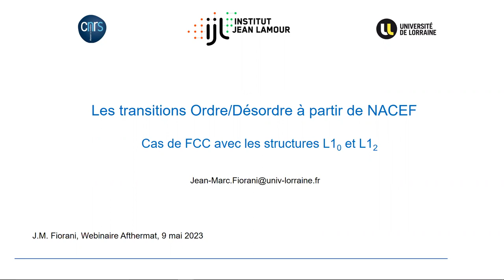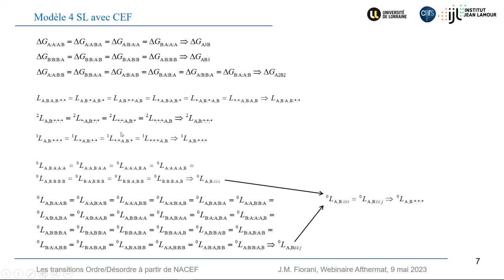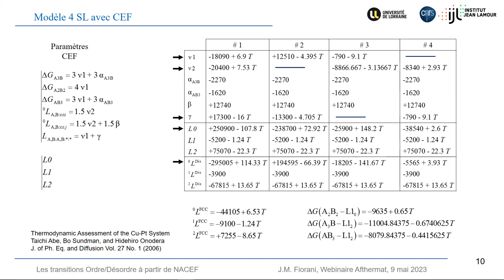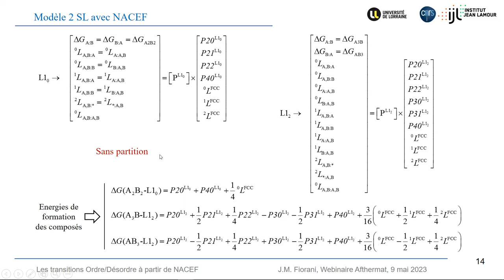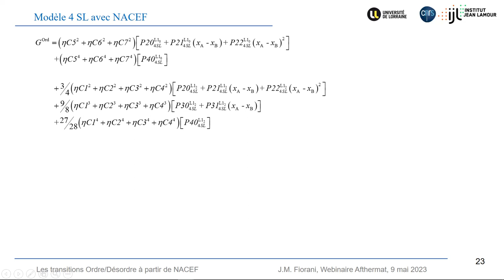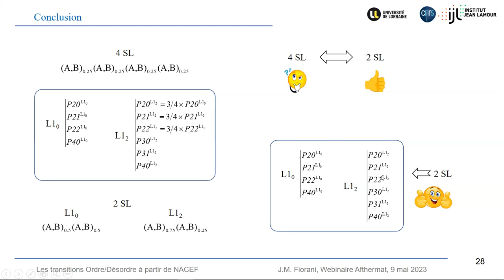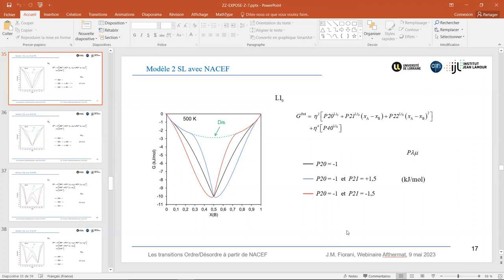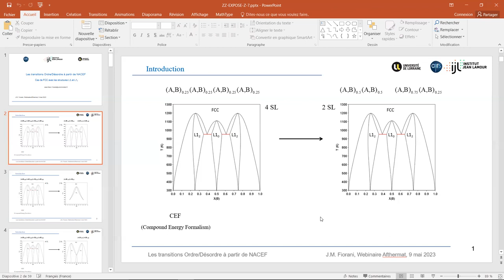AFTherMat Webinaire#8 Jean-Marc FIORANI 20230509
Dans le cas des phases présentant des transitions Ordre/désordre telles que les solutions FCC, HCP ou BCC, il est actuellement admis que leurs descriptions lorsqu’elles sont basées sur le Compound Energy Formalism (CEF) nécessitent de recourir à un modèle à 4 sous réseaux (4SL). Ce modèle induit cependant de nombreux paramètres dans le cas des systèmes multi-éléments tels que ceux destinés aux applications industrielles et décrits par des database commerciales. On a alors recours aux formes simplifiées à 2 sous réseaux qui se dérivent aisément de la description à 4SL.

En se limitant dans cet exposé au cas des mises en ordre de type L10 et L12 de la solution FCC, nous présenterons les principaux aspects de ce type de description ainsi  qu’une analyse basée sur l’approche NACEF (New Approach to the Compound Energy Formalism) qui a été récemment publiée [1].

[1] New approach to the compound energy formalism (NACEF) part I. Thermodynamic modeling based on the sublattice model, J.M. Fiorani et al., CALPHAD 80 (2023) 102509